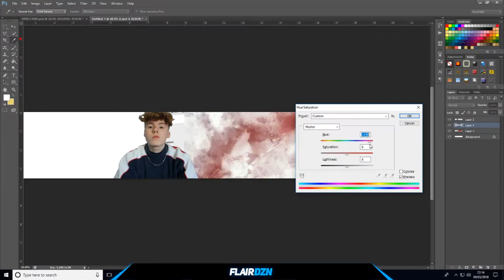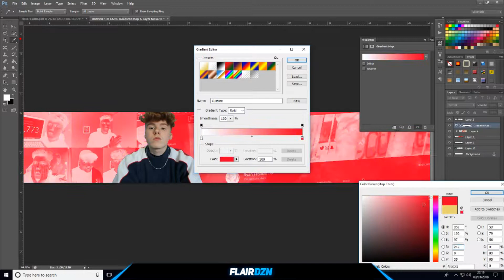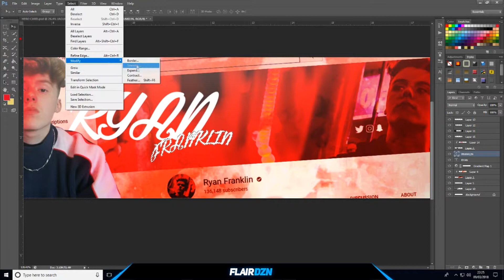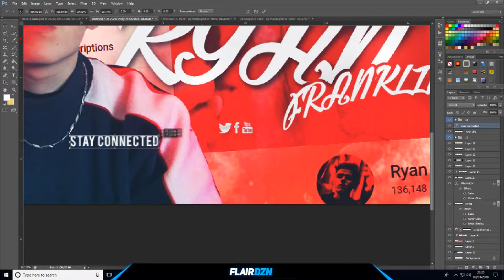"Ryan Franklin" Youtube Banner Speedart @Ryan Franklin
Follow My Instgram  @Flairdzn_